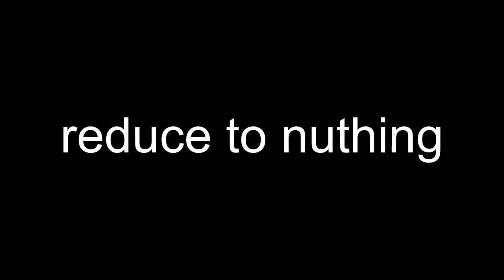cloakndaggers / reduce to nuthing (the anagrams)